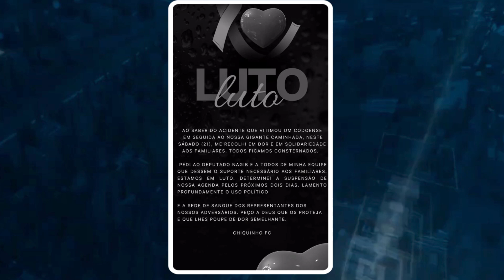Homem de 64 anos m0rre após cair de paredão em evento p0lítico em Codó MA